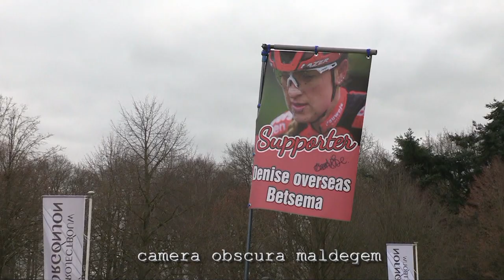4190 Ethias Parkcross Maldegem Elite Dames 5-2-2020 - samenvatting./PC1-CM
Ethias Parkcross Maldegem 5 februari 2020.  Elite Dames - podium: 2. Inge Van Der Heyden 1. Annemarie Worst 3. Denise Betsema.